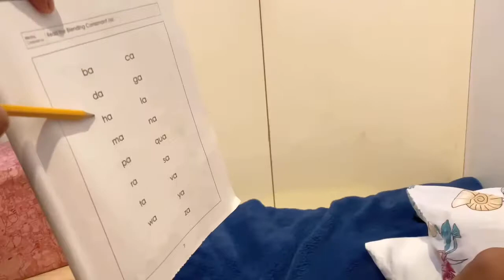IMPORTANCE OF STUDYING W/ KYLE !!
*THIS VIDEO IS MEANT FOR KIDS TO LEARN & TO SHARE THE IMPORTANCE OF STUDYING. IT WAS MADE FOR FUN AND JOY ONLY*

TO HAVE AMAZING LUXURY BAGS AND CLOTHES, VISIT MY FACEBOOK

We hope that you enjoyed this todays video just like how we enjoyed filming it !!